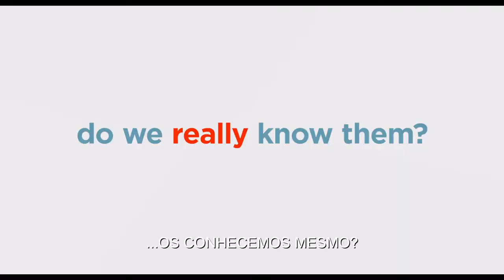A VIDA SECRETA DOS NOSSOS BICHOS 2 - (Trailer legendado Portugal)